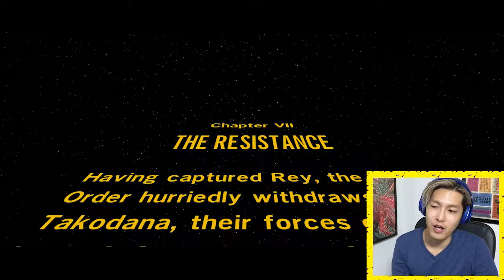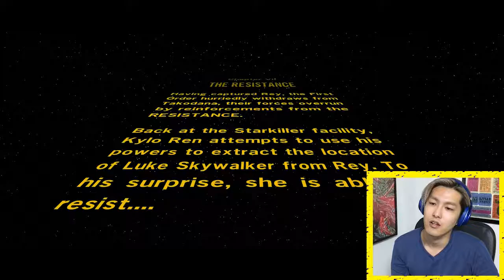Takodana Last Lego Star Wars the Force awakens gameplay #20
In this Lego Star Wars the Force awakens episode. Poe and Resistances attack the First Order. On the other hand, Rey and Kylo Ren talked about Luke Skywalker. and Last, Fin find Rey and Kylo Ren.

We can get Lego Star Wars the Force awakens!